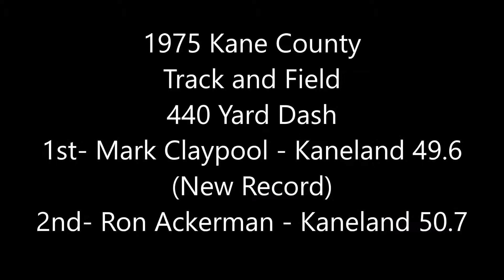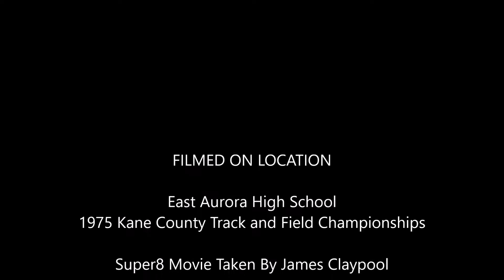Kane County 1975 440 Yd Dash Mark Claypool Ron Ackerman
1975 Kane County Illinois Track and Field Championships, Kaneland High School Sophomore Mark Claypool, 440 Yard Dash Champion (Record Time), Senior Ron Ackerman Runner Up